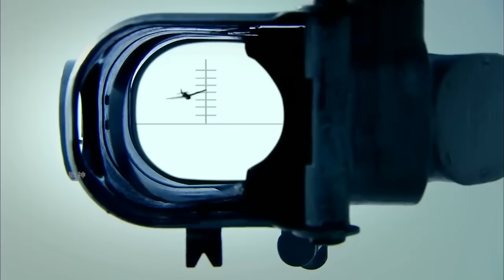【Full Movie】日軍派出機群狂轟濫炸，海軍艦隊高射炮當場還擊，日軍死期到了 ⚔️ 抗日 | 战争 | Kung Fu | 欢迎订阅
HHZZ